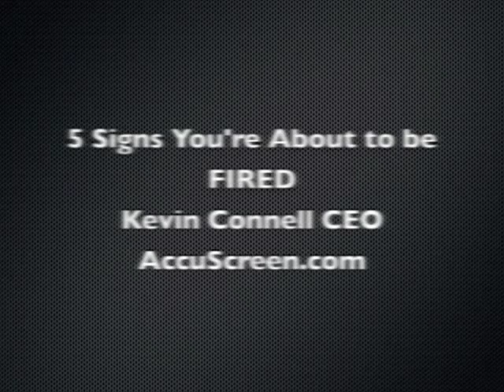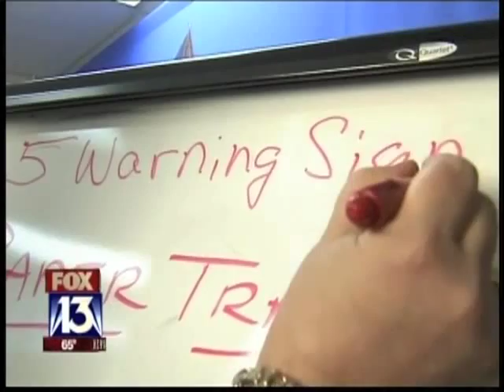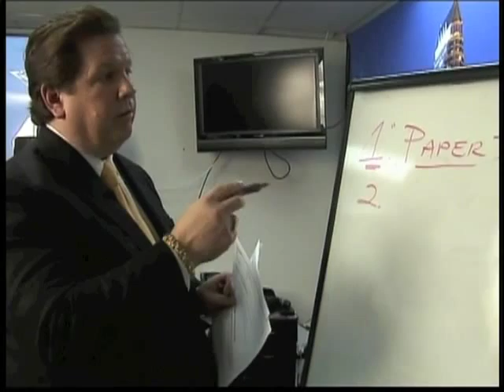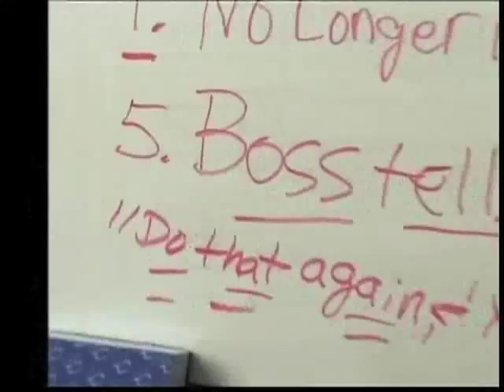Kevin Connell "5 Signs You're About to be Fired" AccuScreen.com Employment Screening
Kevin Connell CEO of Employment Screening Company AccuScreen.com explains the 5 Warning Signs to look for that could indicate that You're about to be Fired. As seen on Fox Tampa Bay, interviewed by Cynthia Smoot, Fox News Anchor.